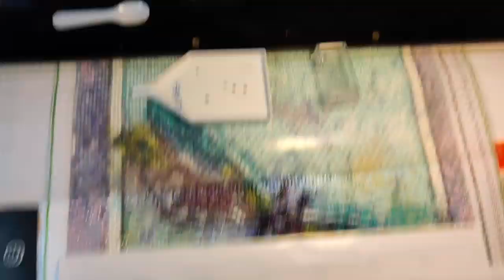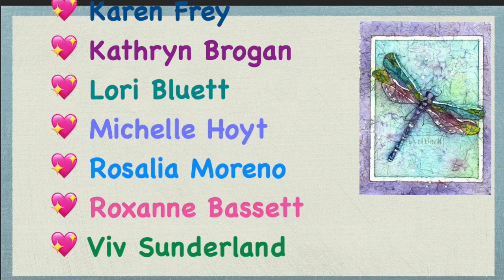Drill & Read - Chapter 3 of "The Magnate's Manifesto" by Jennifer Hayward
Hello my romance-loving diamond painting friends and YouTubers!!

In this video, I drill the "Pastel Dragonfly" 30x40 round drill diamond painting I got from the Artback Sticking Embroidery Company last year, and I read Chapter 3 of "The Magnate's Manifesto" by Jennifer Hayward. If you want to buy the book, it's available on Amazon.com and Amazon.ca.  I will continue with Chapter 4 on March 13, and we can finish the book together over the next few weeks. Let me know what you think!!

You can get the diamond painting I'm working

Do you want a birthday or other special milestone shout-out on my channel? I will be doing shout-outs at least once per week in the future. Just limit the message to no more than 140 characters!  Please note:  I reserve the right to decline any request that I deem inappropriate.

Happy 💎 Painting!!